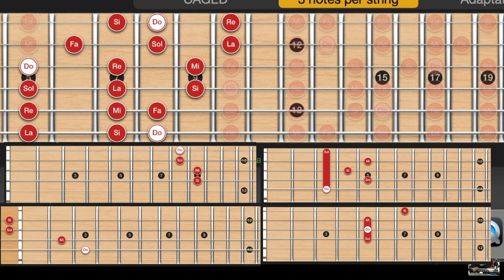Mis apuntes de guitarra . Acorde Cmaj7ª .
Acorde Cmaj7ª